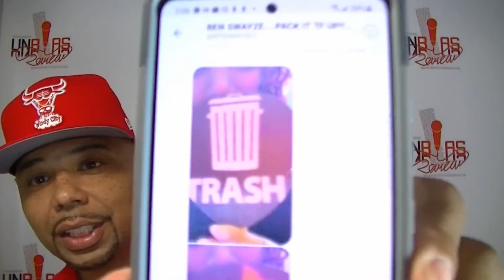Caffeine + URL: When will the BIG ROOMS return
Chris Unbias discusses when URL will be able to return to big crowds.